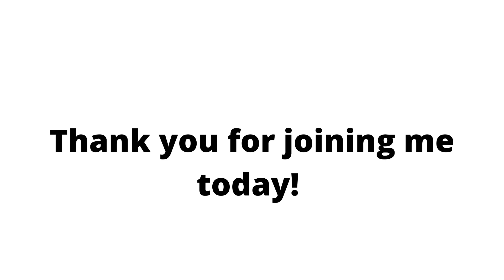Xolo Cocina Estacional restaurant in Oaxaca mexico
hello my dear subscribers, Today I am going to tell you a story about my experience at a restaurant in Mexico.